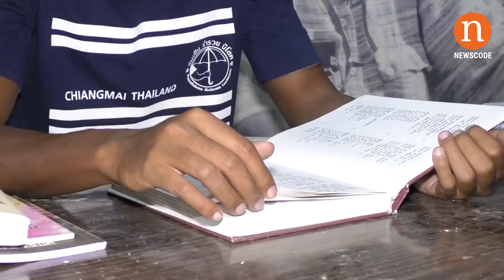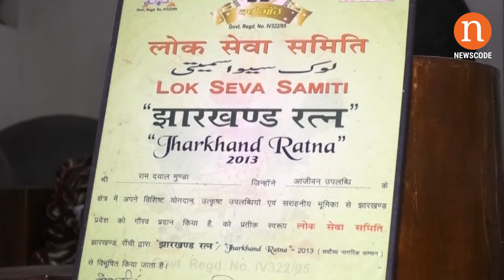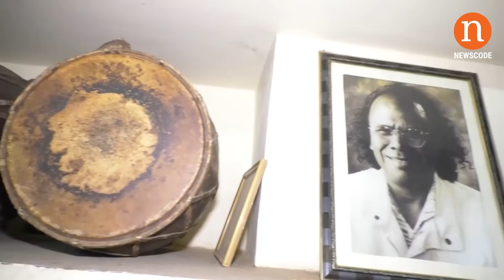स्व. Dr Ramdayal Munda - बहुआयामी आदिवासी व्यक्तित्व